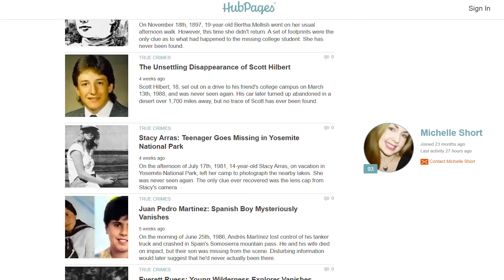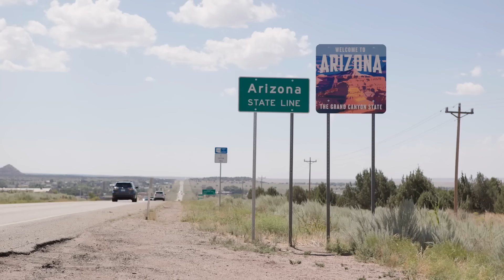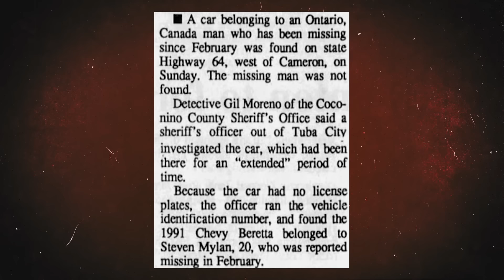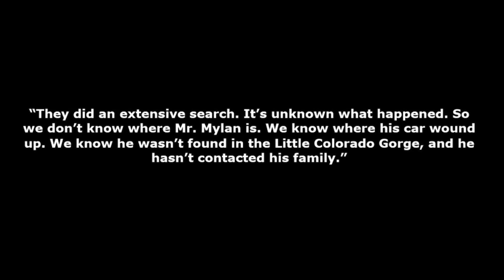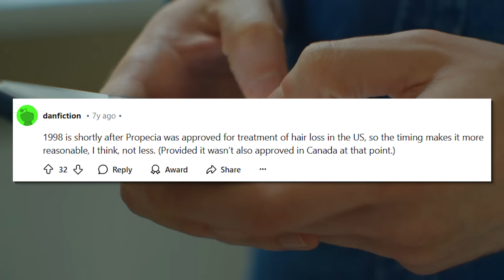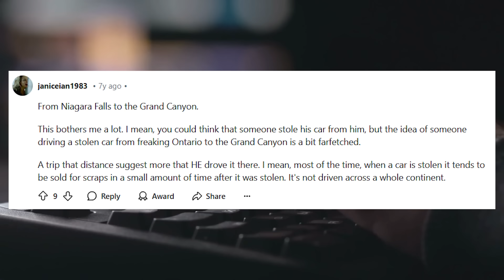Canadian Student Mysteriously Disappears and His Car is Found 2,100 Miles from Home | Steven Mylan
During the very early hours of February 14, 1998 Steven Mylan left his home in Mississauga, Ontario, Canada. His car was spotted entering the United States by American customs officials not long after. His car though would be found days later over 2,000 miles away in Arizona. He has never been seen since.

💄What's On My Lips:
Believe Beauty Liquid Lipstick in the shade "Foxy"

♡ Facebook:  True Crime with Gabby Valente

For my case videos I try to do my very best research mostly from what I find online or from books I come across. If I personally speak to any family members or friends of the victims or anyone involved firsthand in the case then I will mention that in the video. I always try to give credit where it is due so if something in my videos belongs to you and you want credit for it then please message me directly so I can make those changes. All negative comments about any victims will immediately be deleted. Be kind and respectful.